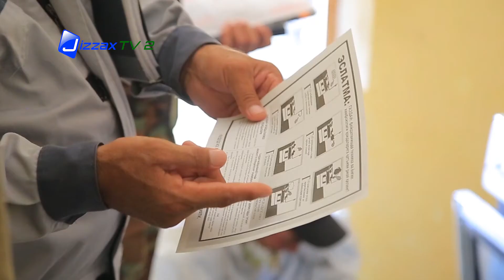Paxtakorda kuz-qish mavsumiga tayyorlanish uchun profilaktik ishlar olib borilmoqda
Kuz-qish mavsumida turli maummo va kamchiliklarning oldini olish maqsadida Paxtakorda profilaktik ishlar olib borilmoqda